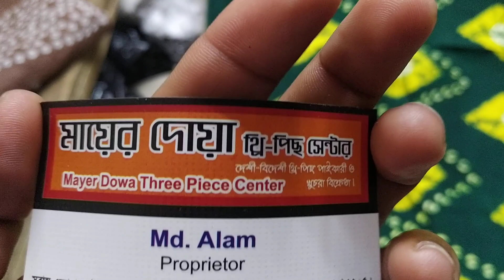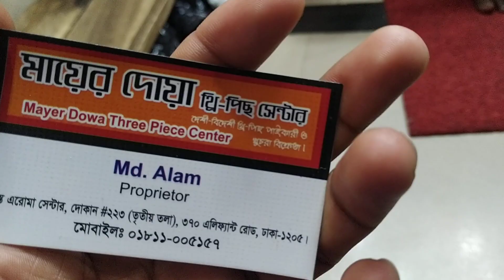একবারে কম দামে চুনরি বাটিক থ্রী পিছ কিনুন।। low price chunri batik three piece & price.....